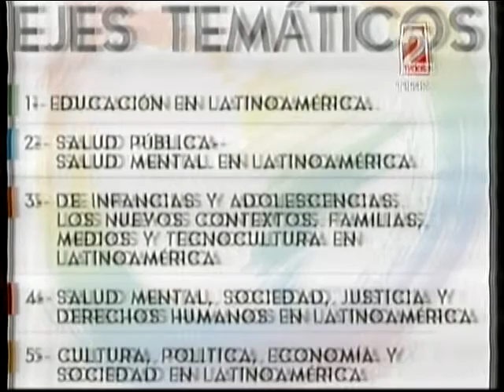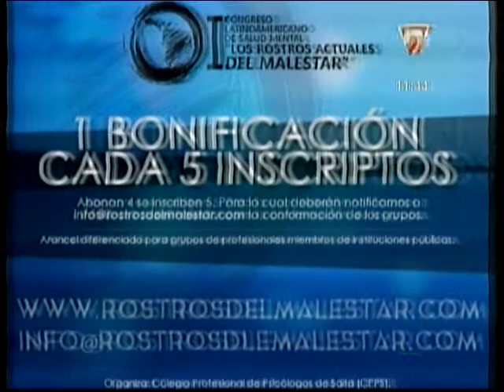Bettina Romero en "El Alquimista" por Canal 2 de Salta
Bettina Romero precandidata a Diputada Nacional por Salta 2015